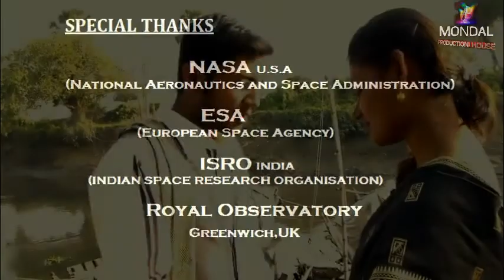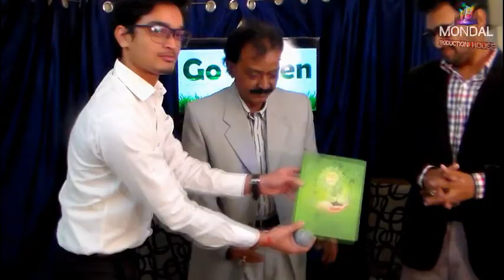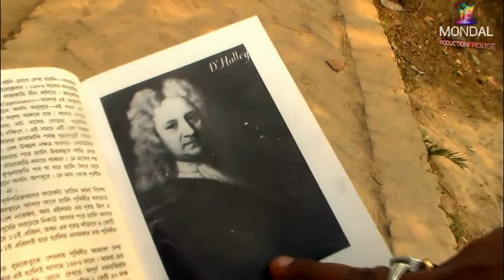SIR EDMOND HALLEY & ME || a AMRITAM MONDAL film || OFFICIAL TRAILER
"MONDAL PRODUCTION HOUSE PRESENTS"
DIRECTED BY : Amritam Mondal
CAST : Aneesh Dey,Amritam Mondal,Arghya chatterjee, Supriyo Roy, Abhishek Sardar,,Debyajyoti saha,Tanusree Sardar,Baishali Sarkar,Soumyasis Halder,Soumyajit Karmakar,Ranajit Khutia,Monindra Mondal
SUPPORTING CREW: Soumyajit Karmakar,Chumki Mondal,Upala ,Rumi Mondal,Abhijit Mondal,Suvojit,Rik,Rudranil
SCREENPLAY & STORY : Amritam Mondal,
EDITING ,MUSIC MIX ,VFX : Amritam Mondal,
DOP : Supriyo Roy,Amritam Mondal
..please watch ,share, and comment, how's that??? [[[please watch in H.D]]]]